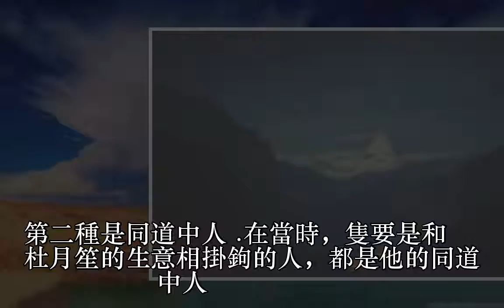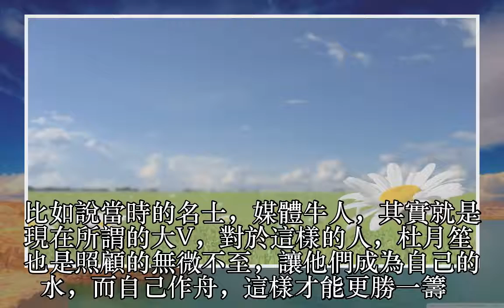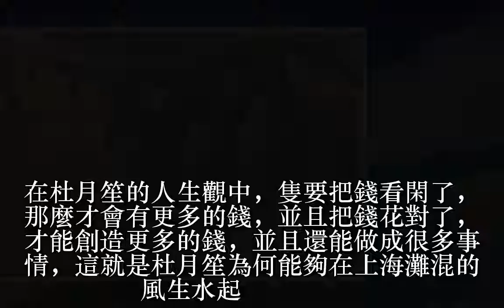大佬杜月笙混江湖的門道：看七種人，花七種錢，至今依舊有道理